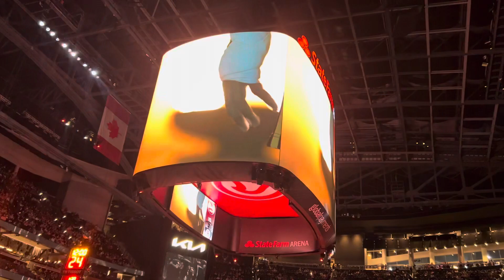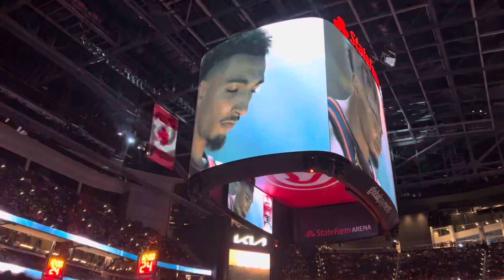11-22-23 Atlanta Hawks Starting Lineup Introductions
The starting lineups are introduced before the Brooklyn Nets take on the Atlanta Hawks at State Farm Arena.